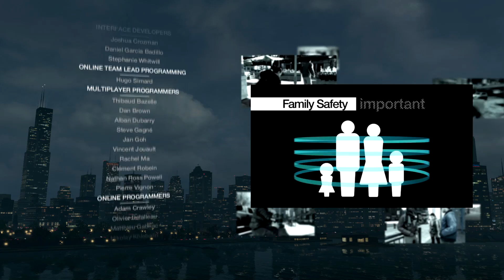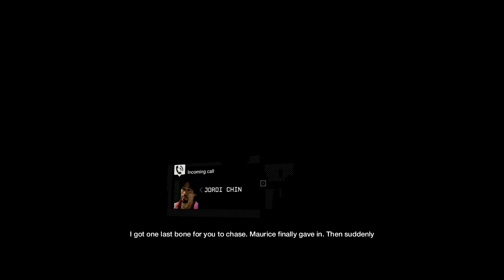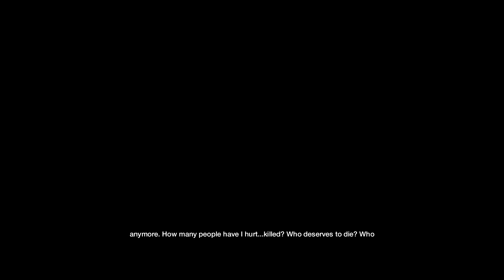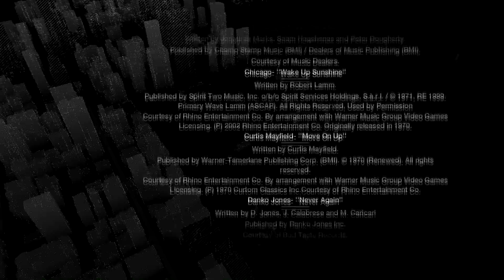Watch_Dogs LP - Ep. 42 System Reboot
Play through of Watch_Dogs